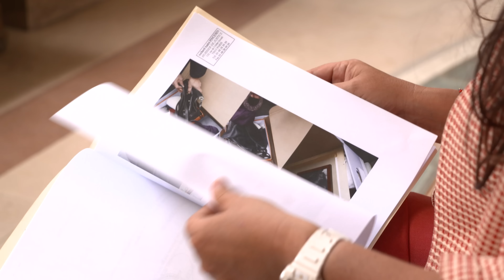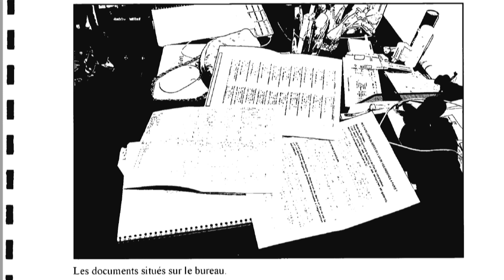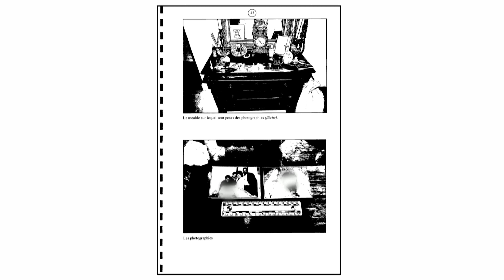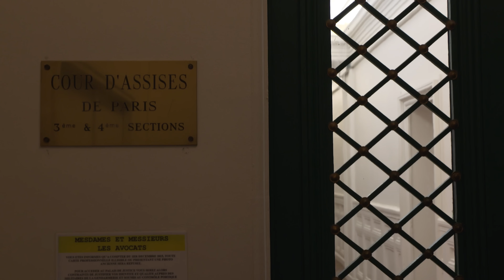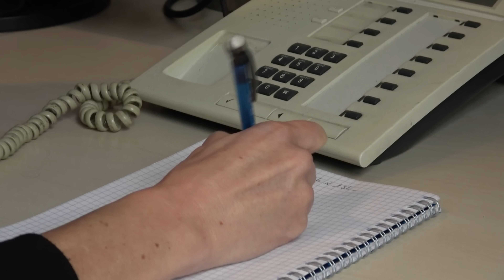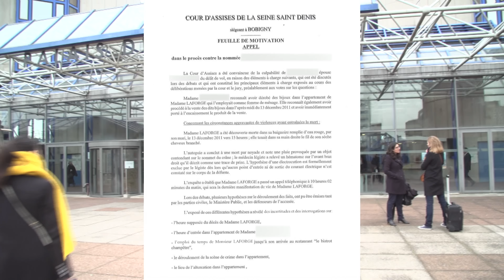Qui a éliminé Michèle Laforge ?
Paris, le 13 décembre 2011, le vétérinaire Hervé Laforge retrouve le corps de sa femme Michèle, 64 ans, dans sa baignoire. Dans sa main droite, elle tient un sèche-cheveux. Rapidement, les policiers soupçonnent la femme de ménage du couple, Bnina Bouzoumita, car ils se rendent compte qu'elle a volé des bijoux de Michèle.
Et bien qu'aucune trace de son ADN n'a pu être mise en évidence sur la scène de crime, la femme de ménage sera condamnée en première instance devant la cour d'assises de Paris à dix-huit ans de réclusion, avant d'être innocentée en appel en 2016 à Bobigny.
Mais le mari de Michèle n'avait-il pas intérêt à ce que la femme de ménage soit mise en cause, alors que son couple battait de l'aile ? Il s'est d'ailleurs remarié assez vite après la mort de sa femme.
La fille de Michèle, née d'une précédente union, n'a jamais cru la femme de ménage capable d'un tel acte : « c'était une coupable idéale, la même histoire qu'Omar Haddad ». Mais alors qui a éliminé Michèle Laforge ?
Réalisateur : Delphine Welter